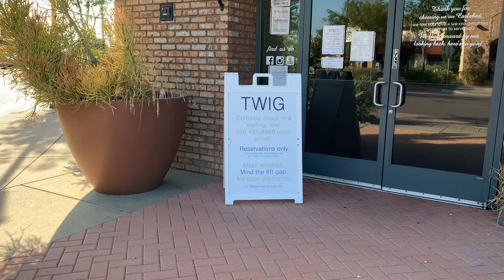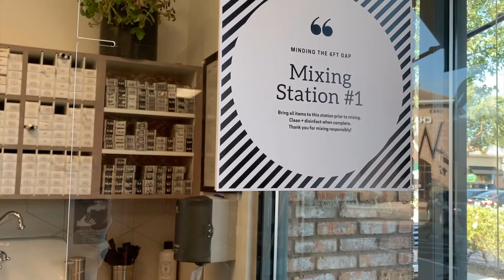TWIG's pandemic operations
Operations during the pandemic have changed dramatically for many industries.  We wanted to show you what to expect during your visit to our salon.  As always safety is our top priority!